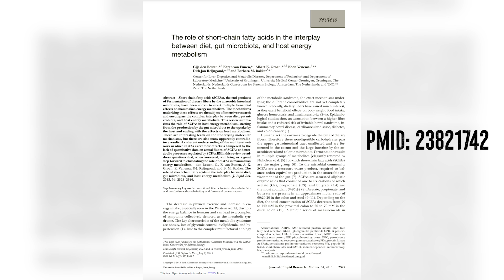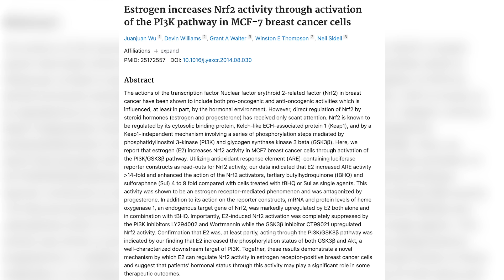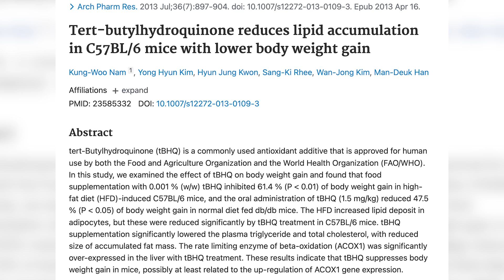Exposing the Fitness Influencer Secret Formula | Educational Video | Biolayne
Citations:
Butyrate is one of the most common short chain fatty acids found in feces

People who produce less butyrate are more likely to be obese & insulin resistant:

McDonalds French Fries are a superfood because they contain TBHQ
Increases fat oxidation by activating ACOX1 & decreases fat mass: